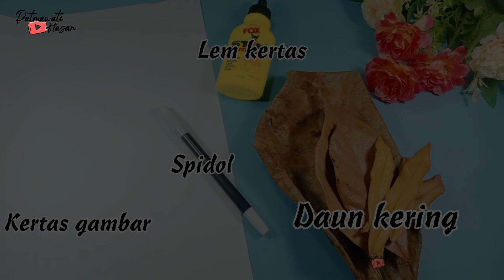Cara Membuat Mozaik Daun Kering || Kolase Daun Kering || SBDP Kelas 3 Tema 1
Assalamualaikum..pada kesempatan ini saya membuat Mozaik daun kering / kolase daun kering. Tugas SBDP Kelas 3 Tema 1

Alat dan bahan sudah di sertakan di video yah..